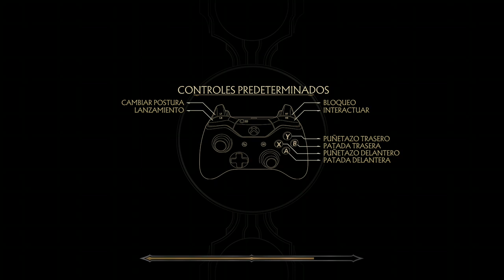Hanzo Hasashi Vs Kuai Liang Mortal kombat 11